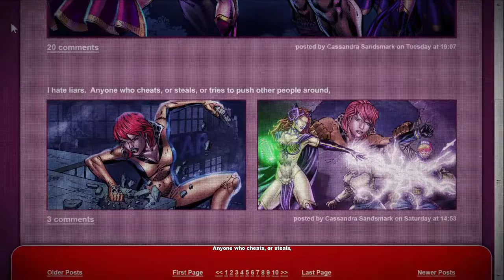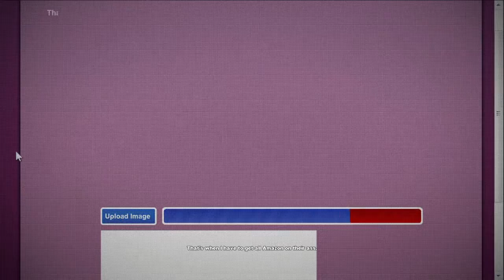DCUO saving wonder brat